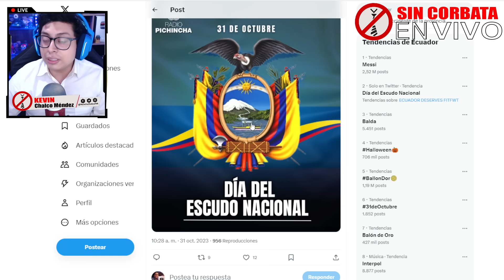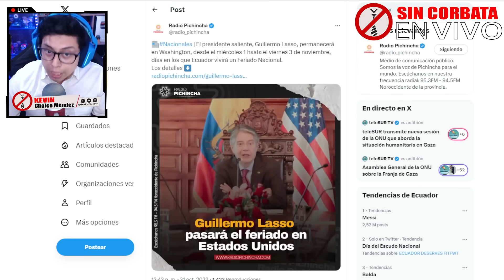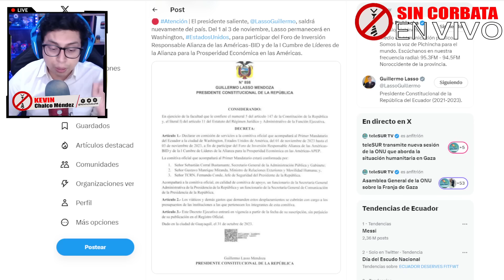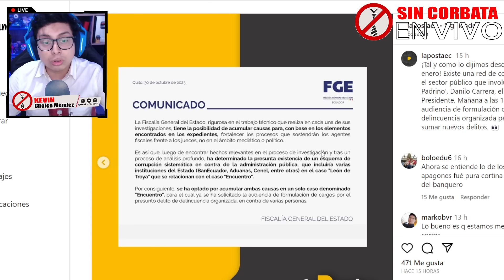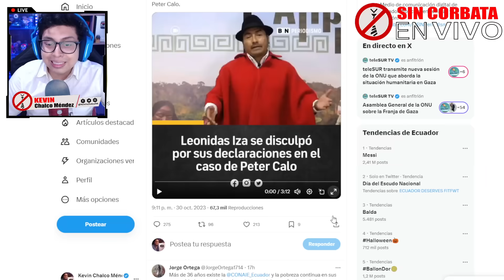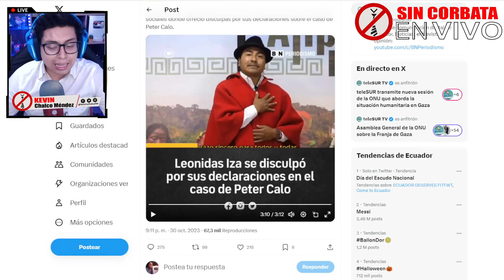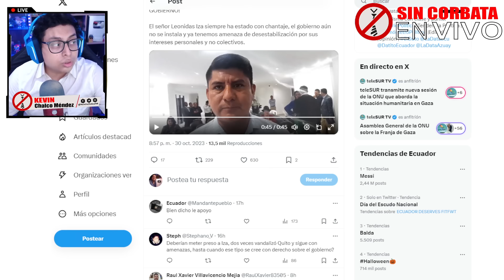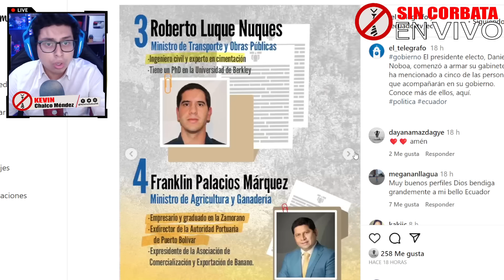EL GRAN PADRINO PODRÍA USAR GRILLETE / LASSO SE VA DE FERIADO / ¿MARCELA LA CARTA PRESIDENCIAL?